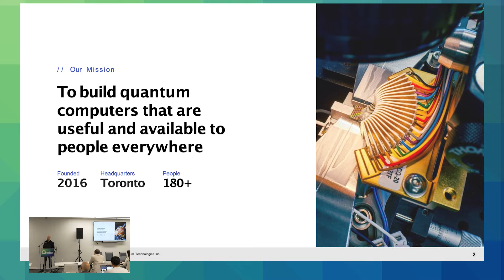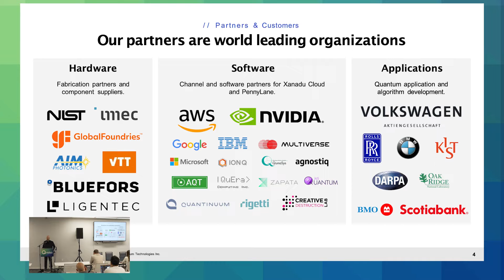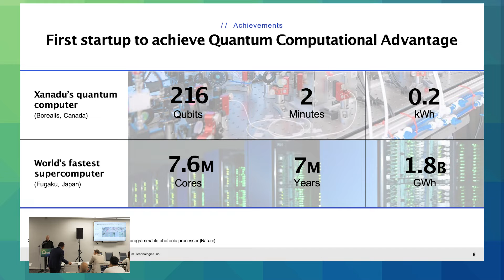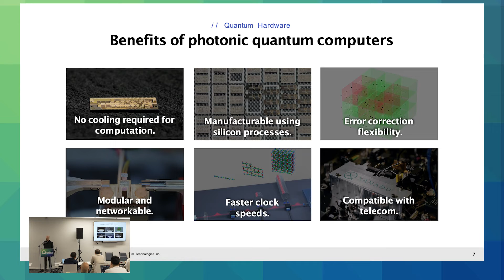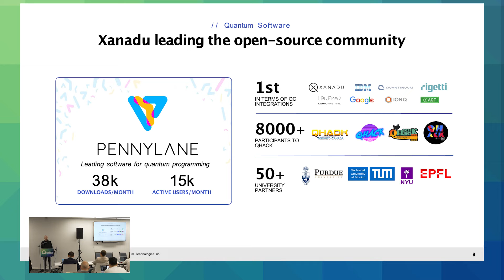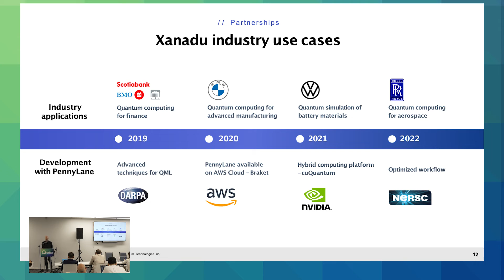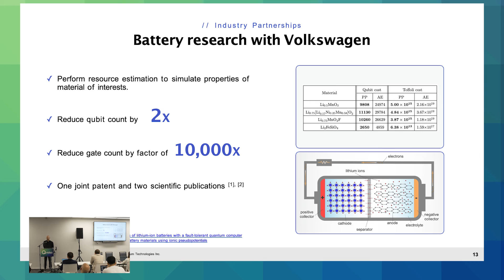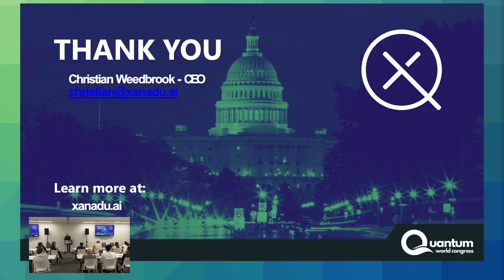Xanadu's Dr. Christian Weedbrook at QWC 2023: Roadmap for Photonic Quantum Computing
To learn more about Quantum World Congress, please visit quantumworldcongress.com

Dr. Christian Weedbrook  CEO and Founder of Xanadu Quantum Technologies, during the industry advancements breakout track at Quantum World Congress 2023 on "Roadmap for Photonic Quantum Computing ".

Christian Weedbrook is the CEO and Founder of Xanadu Quantum Technologies, a Canadian quantum technology company building fault-tolerant quantum computers using light. Over the last 15 years, he has been at the forefront of bringing quantum technology to the world through his research and leadership in academia, government, and industry. Christian holds a PhD in Physics from the University of Queensland and held postdoc positions at MIT and the University of Toronto